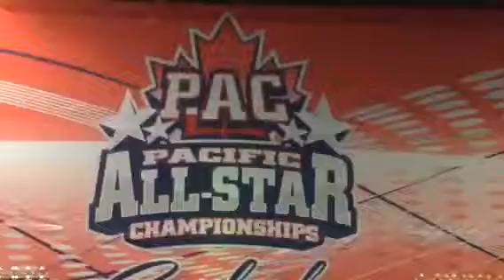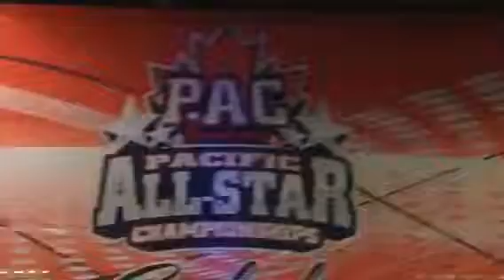PAC Competition Junior Gladiators